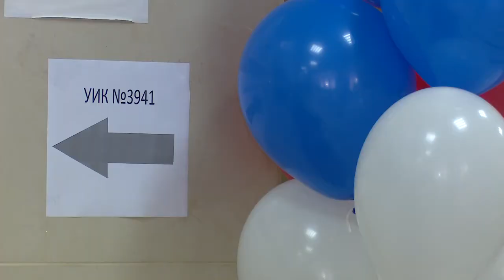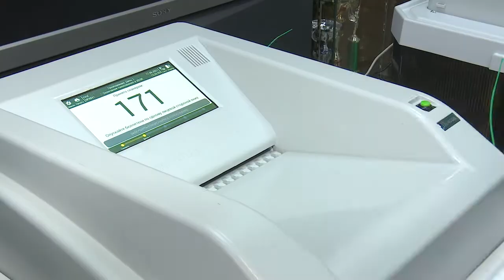В штатном режиме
Первый зампред Мособлдумы Лариса Лазутина проверила работу УИК в Одинцовском округе. Парламентарий отметила высокий уровень организации и хорошую явку граждан.